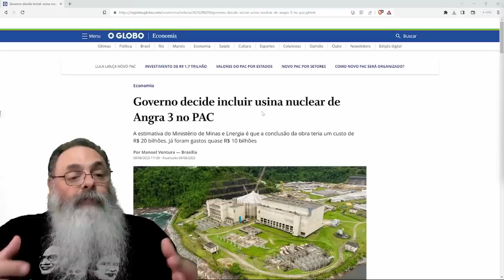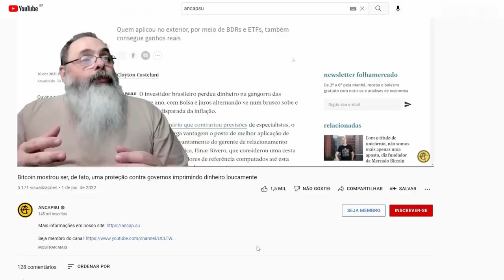ANGRA 3 foi COLOCADA no PAC 3, o que SIGNIFICA MUITO DINHEIRO para EMPREITEIRAS e NÃO vai ACABAR